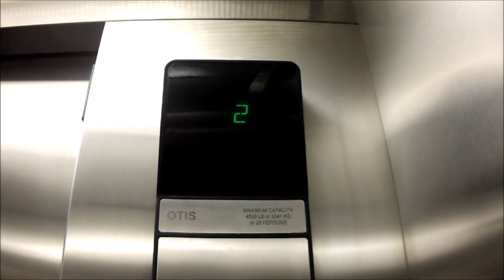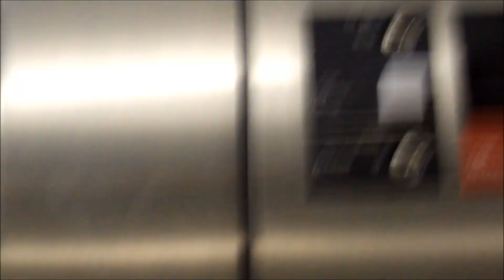2012 VIDEO: 2003 Otis Series 1 Elevator at my Old Elementary School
I am uploading a few old elevator videos I made one year before I joined YouTube.

Tech Specs:
Brand: Otis
Type: Hydraulic
Fixtures: Series 1
Installed: 2003
Levels Served: 2